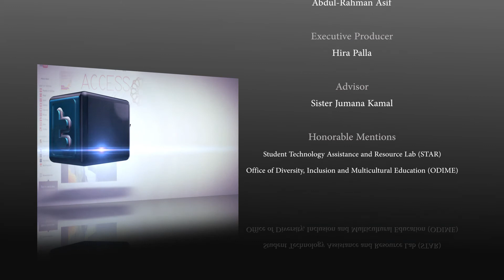Al-Hakim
Allah (SWT) has described Himself in the Quran through His Names and Attributes. Studying these Names and Attributes is one of the most effective ways of strengthening one's relationship with God. Each Name and Attribute nourishes a kind of consciousness and humility in man and their study leads one to constantly better their actions.